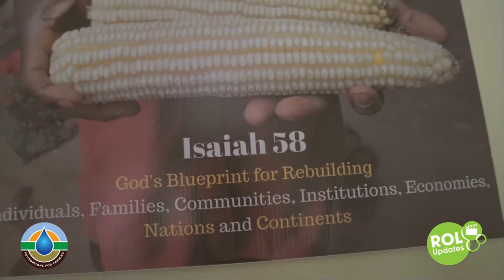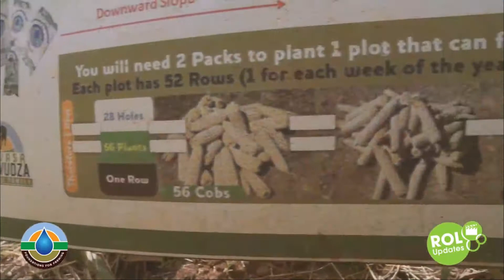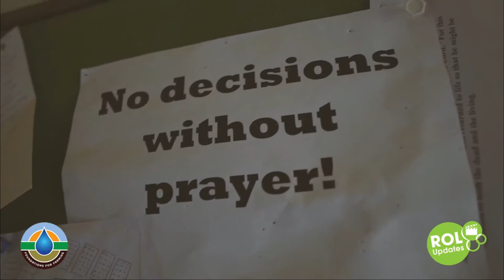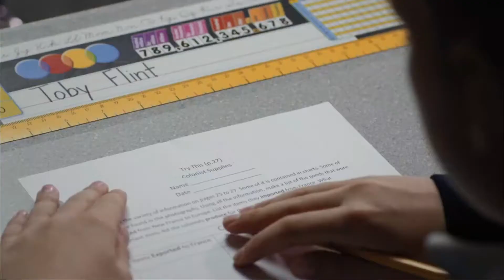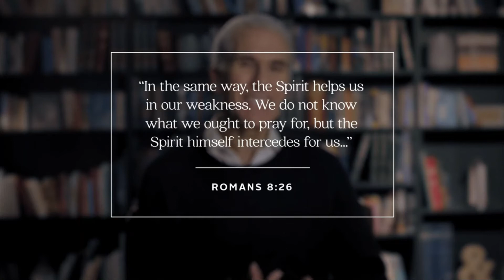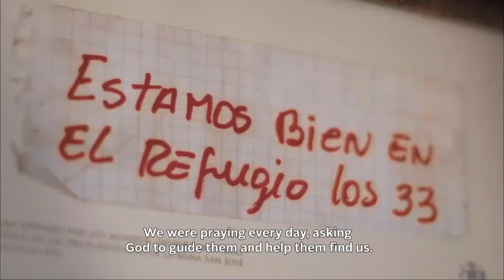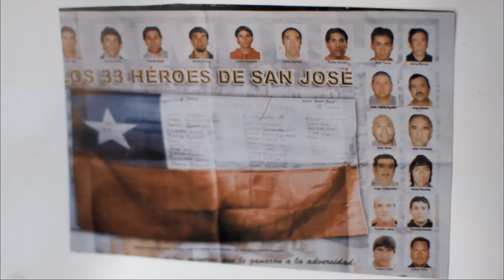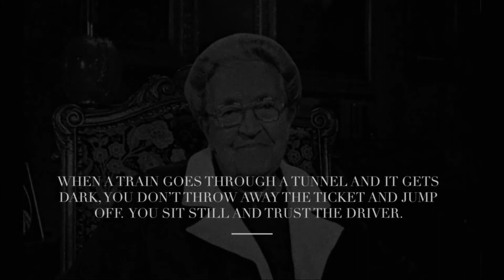Alpha // Why and How do I Pray? (Week 4)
Week 4 of the Alpha series - Prayer is such an important part of the Christian walk. But all to often prayer is easily sidelined due to the busyness of our daily lives. In our Alpha session this week we look at the importance of prayer. How to pray and why we should pray.